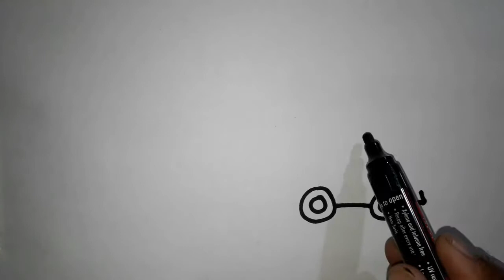HOW TO DRAW TRAIN CARTOON FOR KIDS - ANUNIVERSE PLANET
MacLeod's description: Genre: Contemporary Collection: Light Time: 3:25 96 BPM (Moderato - A Bit Fast) Instruments: Ukulele, Guitar, Marimba, Glock, Percussion